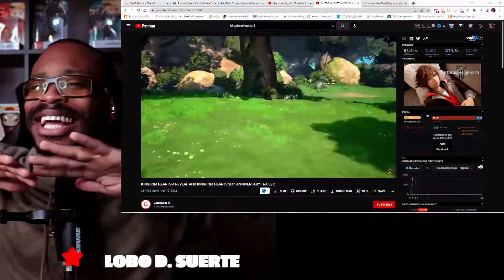The HOTTEST KH4 Take...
HALL O FAME:

Jonathan Purgason
Elex P
Dina Delva-Ogiste
Hyoirei
Yung Taz
JustAnEntourage